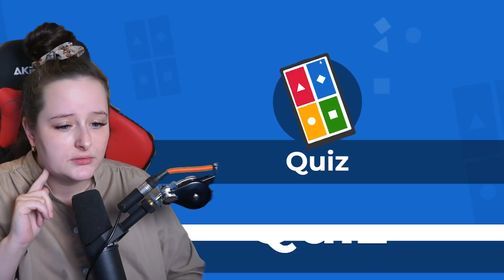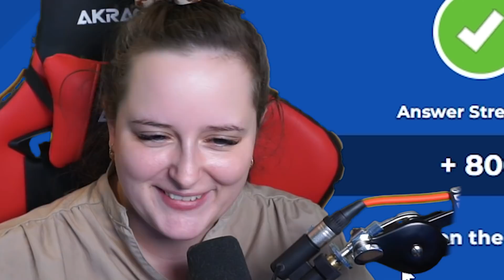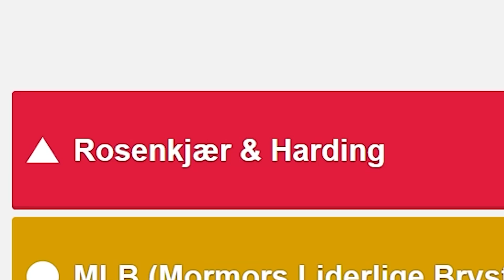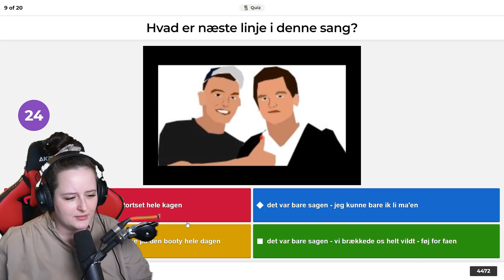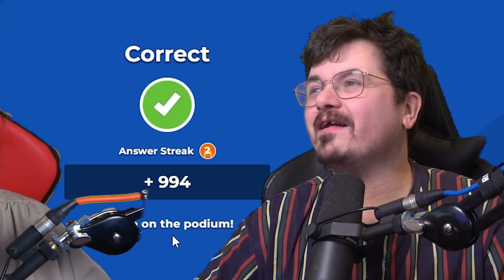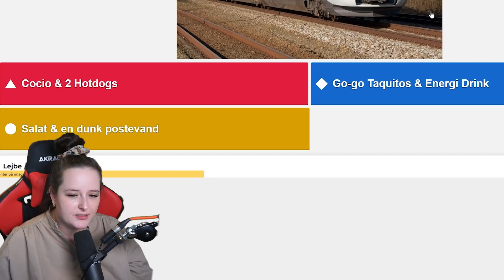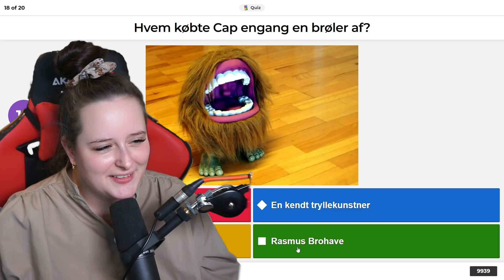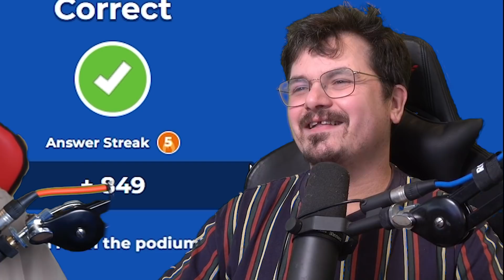HVAD VED LEJBE OM CAP?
Lejbe skal teste sin viden omkring Cap - ved hun alt?